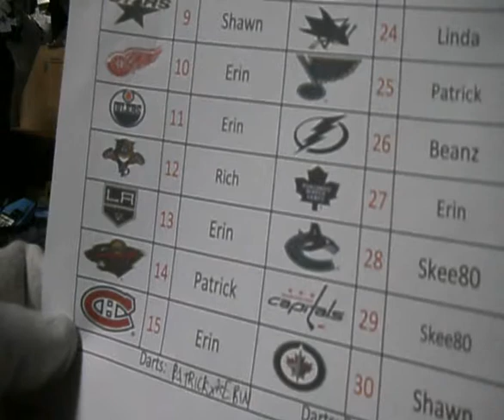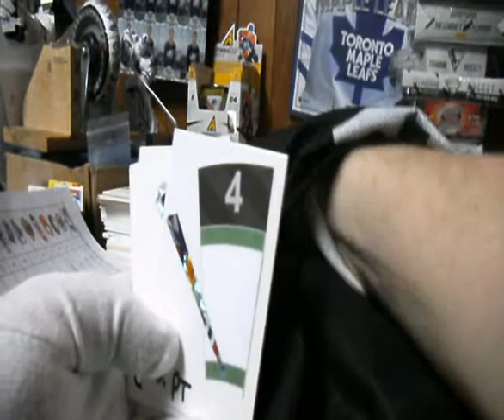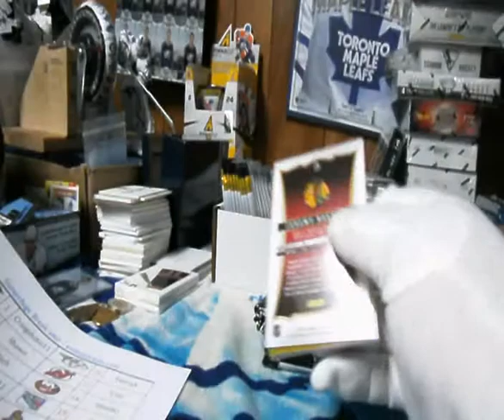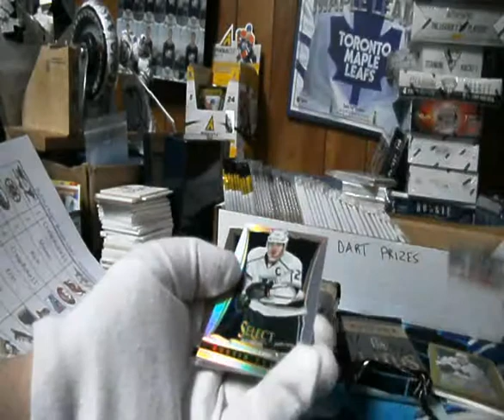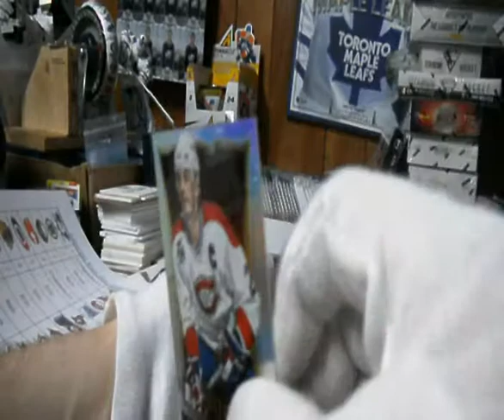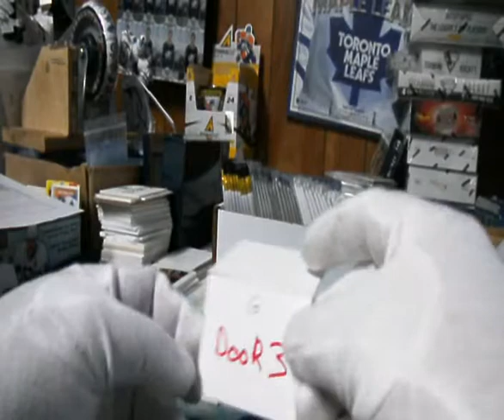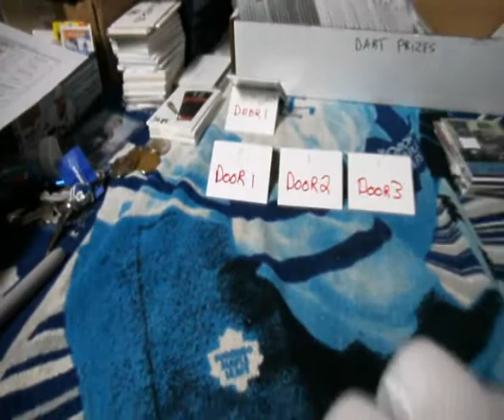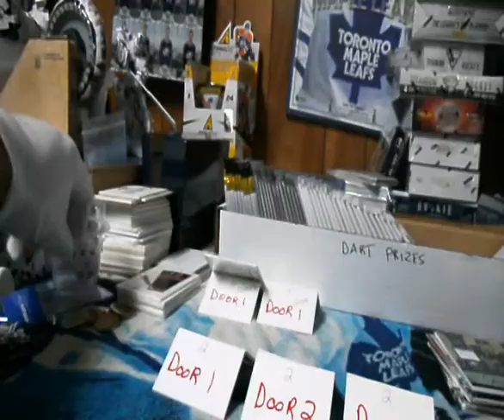Subterfuge Box Break #907 Lets Make a Deal with 13-14 Select at 643boxbreaks.com